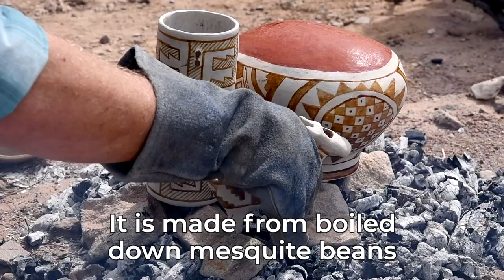How I Ruined Chad Zuber's Livestream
I got to meet Chad Zuber recently, so of course I made a good impression by ruining his livestream and throwing his stuff in a fire. Actually we had a great time firing pottery and talking about pottery, survival, YouTube, videography etc. This video represents the livestream that wasn't, the pottery firing livestream that Chad had scheduled for that day. Enjoy, I will be kicking off season 4 of Ancient Pottery next week.